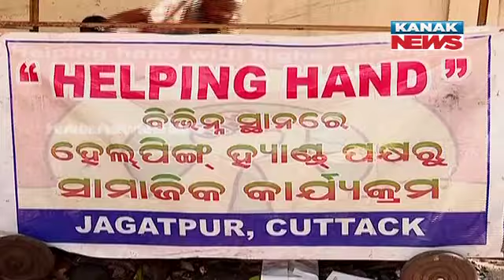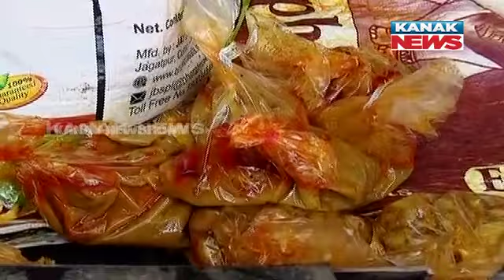Cuttack: Food Distribution To Needy By 'Helping Hand'